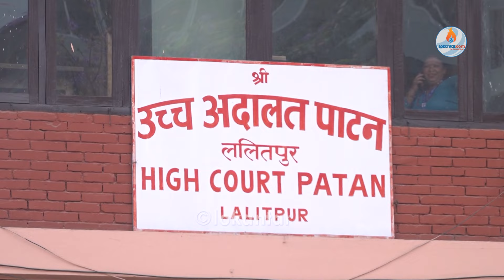कानुन व्यवसायीलाई प्रश्न- अदालतको फैसला उल्टिनु चलखेल हो?